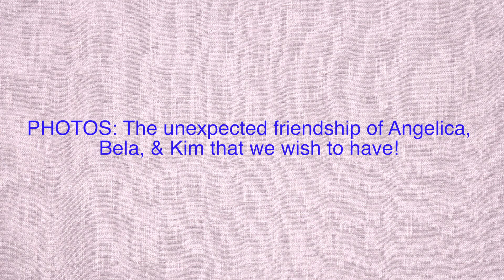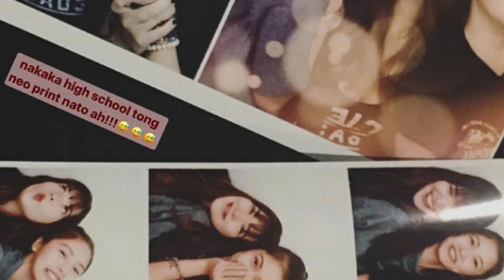PHOTOS The unexpected friendship of Angelica, Bela, & Kim that we wish to have! (pinoy BFF)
PHOTOS: The unexpected friendship of Angelica, Bela, & Kim that we wish to have!